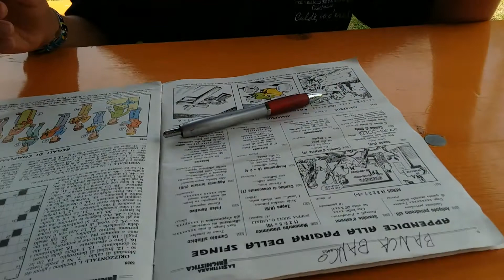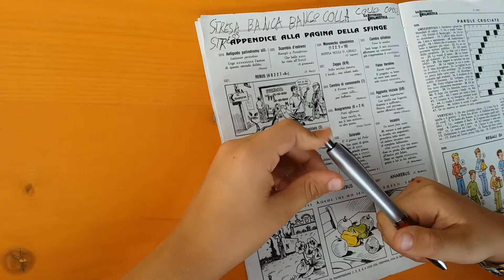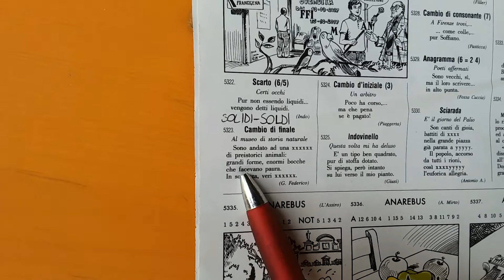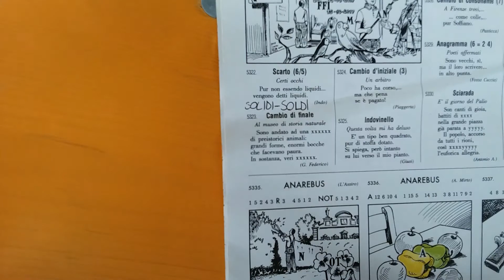Risolviamo con Luca un CAMBIO DI FINALE della Settimana Enigmistica?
Tranquillo tranquillo, il nostro Luca ci fornisce belle spiegazioni di come si arriva alla soluzione dei giochi enigmistici. E ora il cambio di finale non ha più segreti per noi.